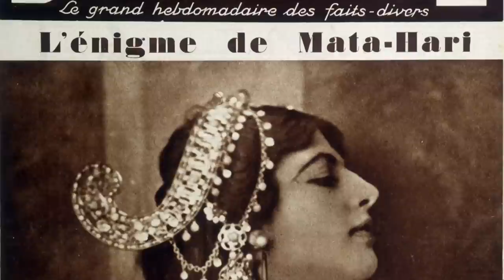Mata Hari - Die verführerische Spionin l 20th Century Women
In dieser Folge stellt euch Nilam die mysteriöse Spionin Mata Hari vor. Sie war eine Entkleidungskünstlerin, die mit ihren Tänzen die Pariser Gesellschaft begeisterte. Ihr Körper war ihre Waffe und sie wusste genau, wie sie ihn einsetzen konnte, um den Männern den Kopf zu verdrehen. Margaretha Geertruida Zelle, wie Mata Hari mit bürgerlichem Namen hieß, war emanzipiert bis zum schwarzen Strumpfband und zeigte der Welt wie sinnlich-verführerisch Entkleidungskunst sein kann.

War Mata Hari verrückt, geldgierig und berechnend oder doch eine Frau die ihrer Zeit weit voraus war? Würden Frauen so offen mit ihrer Sexualität umgehen, wenn es sie nicht gegeben hätte? - Lasst es uns in den Kommentaren wissen!

Pictures: Picture Alliance

» PARTNER-KANÄLE
Uns gibt es auch in anderen Sprachen!

» ÜBER UNS
BLAST FROM THE PAST ist eine aufregende Reise durch die Geschichte, die dir hilft, die Gegenwart und die Zukunft besser zu verstehen. Entdecke die größten Erfindungen und Ideen in BETTER TOASTERS, erkenne, warum die Geschichte auch heute noch für dich relevant ist in INTO CONTEXT und erfahre, wie Frauen des letzten Jahrhunderts die moderne Welt beeinflusst haben in 20th CENTURY WOMEN. AlexiBexi präsentiert einen Geschichtskanal, der dir einen neuen Blick auf die Vergangenheit ermöglicht.

Geschrieben von: Astrid Deinhard-Olsson
Producer: Daniel Czepelczauer
Regie: Daniel Czepelczauer, David Voss
Kamera & Ton: Markus Kretzschmar
Sound Design: Marc Glücks
Schnitt: Markus Kretzschmar

Basierend auf dem Konzept von Spartacus Olsson und Indiana Neidell
Autor: Indiana Neidell
Visuelle Konzeption: Astrid Deinhard-Olsson
Executive Producer: Astrid Deinhard-Olsson, Spartacus Olsson
Head of Production: Carolin Hengholt
Producer: Daniel Czepelczauer
Social Media Producer: Hendrik Sontheim
Social Media Manager: Anna Riebel, Flo Wittig
Projekt-Management: Sarah Völker

BETTER TOASTERS nach einer Idee von Indiana Neidell
INTO CONTEXT nach einer Idee von Spartacus Olsson
20TH CENTURY WOMEN nach einer Idee von Linnea Sundquist